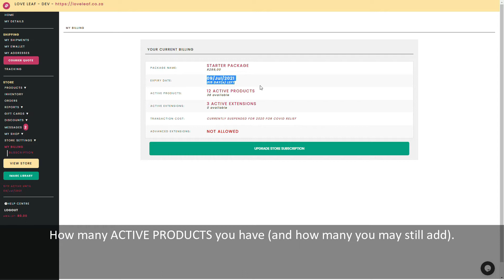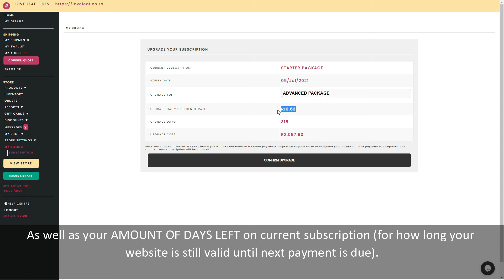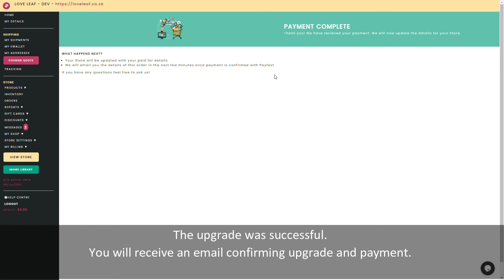UPGRADING YOUR CURRENT SUBSCRIPTION PACKAGE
As your business grows, you can UPGRADE your current subscription package (without renewing - subscription still valid), to include more extensions, better fees and more products.  The upgrade cost will be calculated on a per day rate depending on how many days are left on your current subscription.